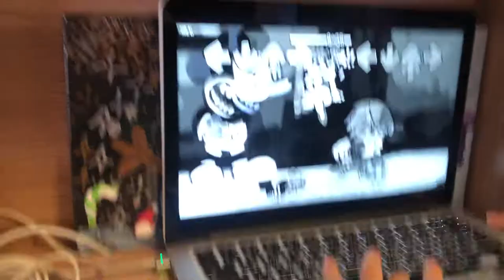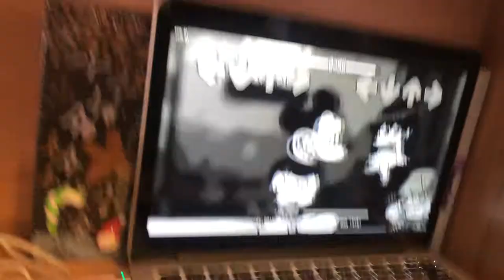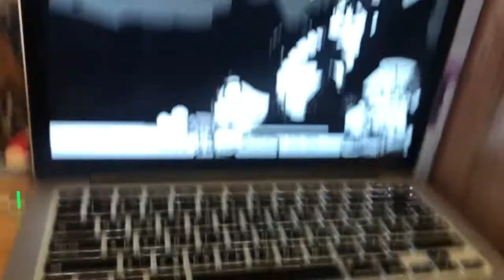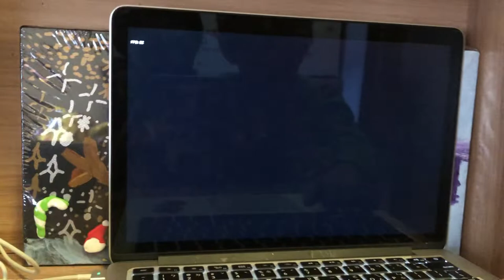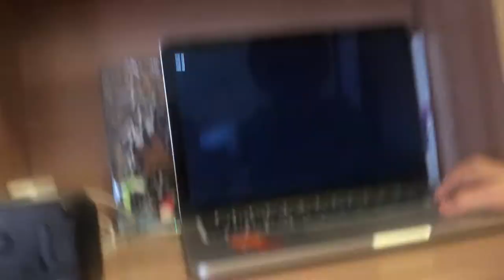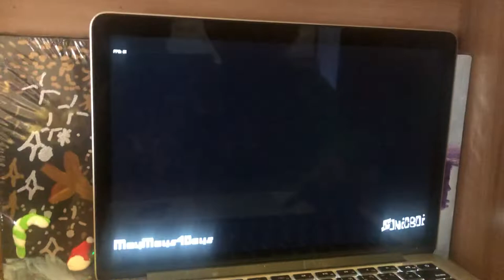Mickey Mouse FNF first time￼ playing